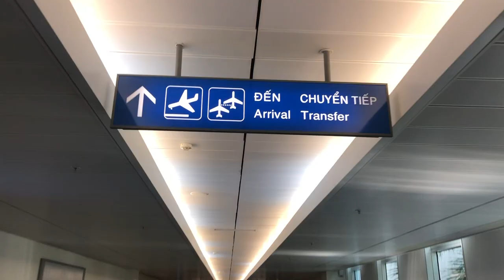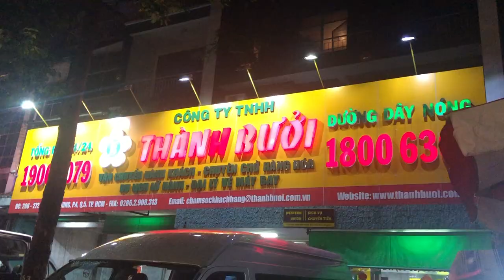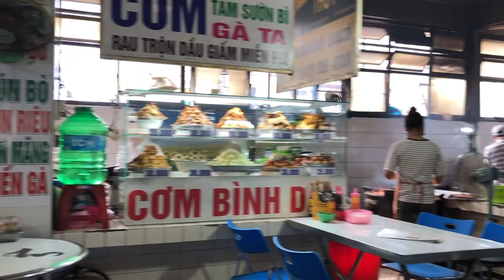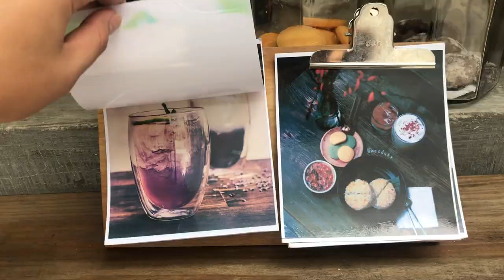HO CHI MINH & DALAT TRAVEL GUIDE | DALAT TO HO CHI MINH BY BUS ( PHILIPPINES )| VIETNAM ON A BUDGET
Xin Chao! Hello guys! It's my first time traveling in Vietnam. Vietnam is a Southeast Asian country on the South China Sea known for its beaches, rivers, Buddhist pagodas and bustling cities. Hanoi, the capital, pays homage to the nation’s iconic Communist-era leader, Ho Chi Minh, via a huge marble mausoleum. Ho Chi Minh City (formerly Saigon) has French colonial landmarks, plus Vietnamese War history museums and the Củ Chi tunnels, used by Viet Cong soldiers.

Hotel Name: Nhat Van 1 near Van Hanh Mall
You can book your hotel at booking.com

Places I visited:
Ho Chi Minh City and Dalat